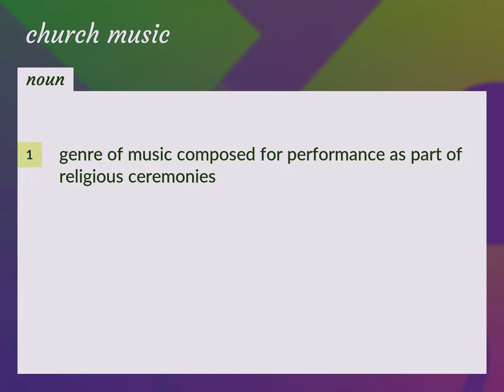Church music | meaning of Church music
What is CHURCH MUSIC meaning?